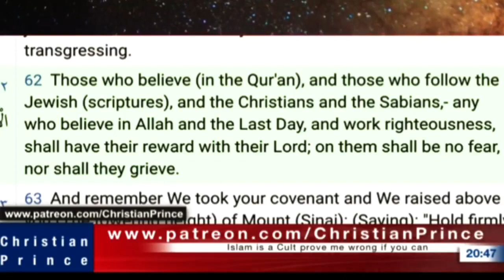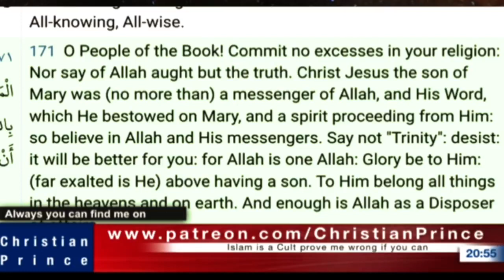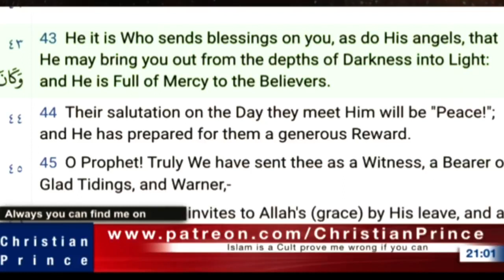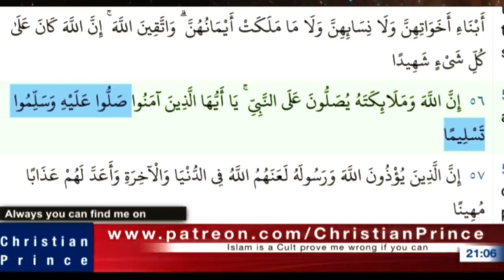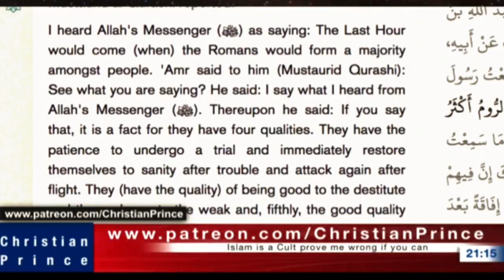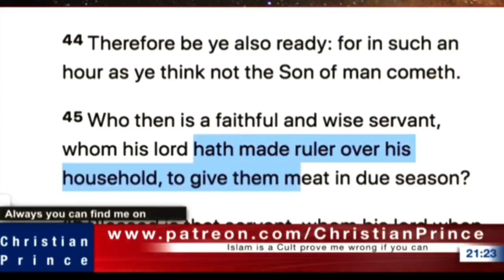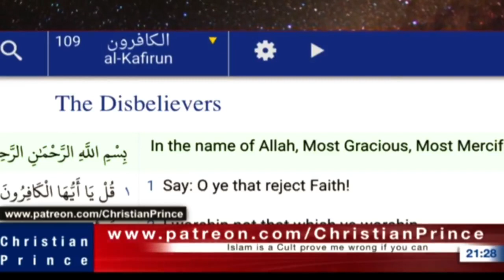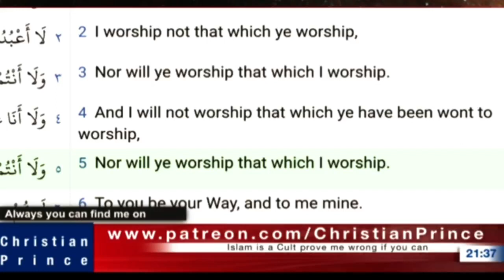Christian Caller called CP to ask how to answer MUSLIMS friend about 3 in 1 (Trinity )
The video is for education purposes only. Debate with MUSLIMS by Christian's and Exmuslim scholars, who are Arabs they have studied the Quran,hadiths,and Islamic literatures.

 About this channe:This channel is not officials

 Christian prince

AhmadExmuslim

Shamounian.

I'm just  post videos

This are officials channel

 Christian'sprince:@christianprince1

Shamounian:@shamounian

AHMEDEXMUSLIM:@AhmadExmuslim

You can download and  share their videos on  your YouTube channel it's free  and GOD bless you all for watching. 🙏💯

Find the truth from

False religion